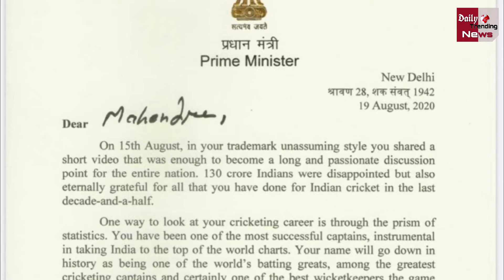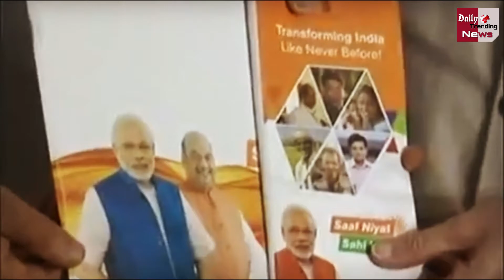जब PM मोदी की हुई थी MS Dhoni और Sakshi से मुलाकात, यूँ उडाया गया था दोनों का मजाक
When PM Modi Met MS Dhoni And Sakshi, They Were Mocked At The Time | PM Modi's Emotional Letter On Dhoni's Retirement, Also Praised Dhoni's Role In The Army |  Dhoni Announced Retirement On 15th Of August From International Cricket | MS Dhoni News And Updates

EDITOR ►Shadik